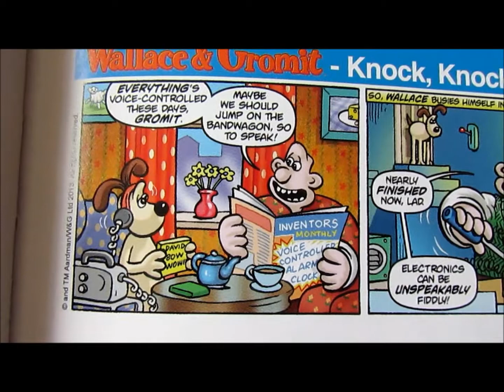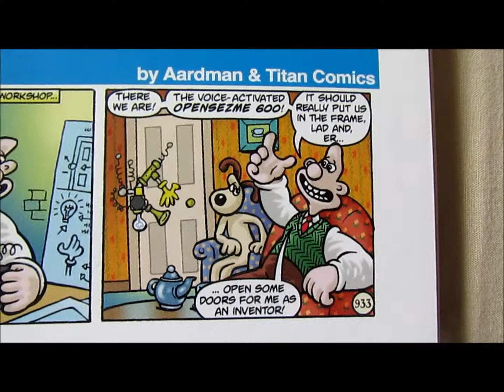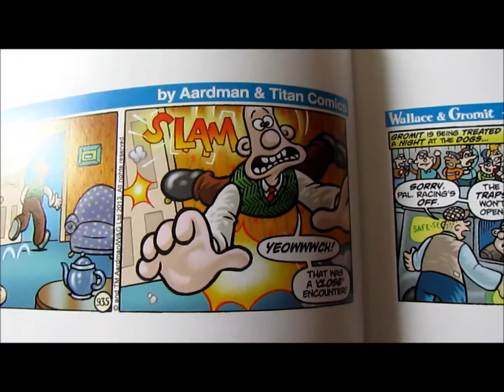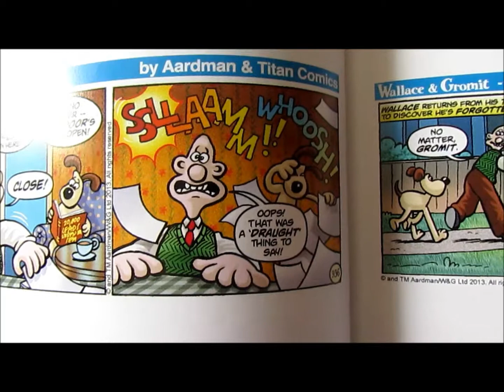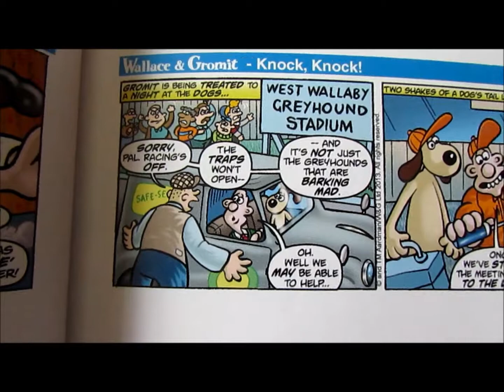Wallace & Gromit Comic Strips Collection ~ "Knock, Knock!"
Another narration from Wallace & Gromit Comic Strips Collection.

Wallace builds a voice-controlled door opener called the Opensezme 600  - with variable degrees of results!